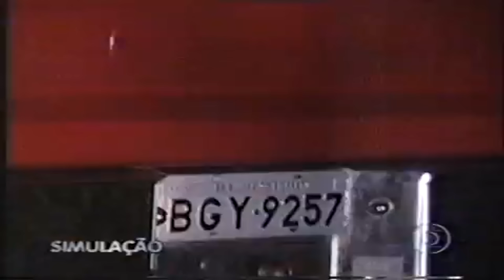Linha Direta 21/03/2002 - Caso 2: Barbárie em Goiás Velho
Caso 2
No dia 1º de outubro de 1998, dois presidiários juntam-se a um soldado da PM e a um jardineiro do batalhão da Polícia Militar onde estavam presos para roubar um carro em Goiás Velho (GO). A ação dura seis horas e deixa um rastro de violência. Em Inhumas, no caminho para Goiás Velho, uma prostituta é estuprada pela quadrilha e o amigo dela leva um tiro nas costas. Logo depois os bandidos encontram o carro que procuram, ocupado por três fazendeiros. Na tentativa de não deixar pistas, um dos fazendeiros é assassinado e os outros dois são gravemente feridos.